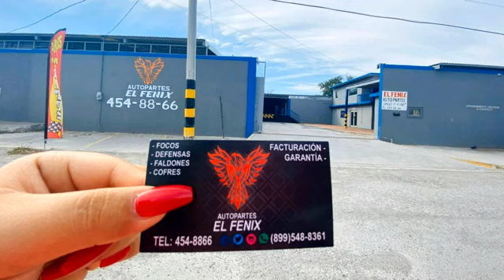Agenda Pública 20-20 14 de mayo